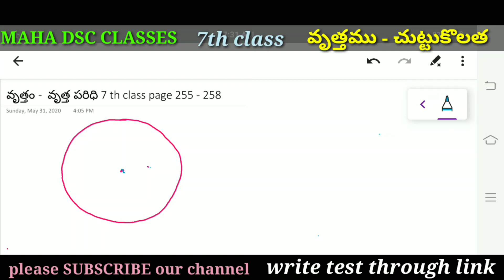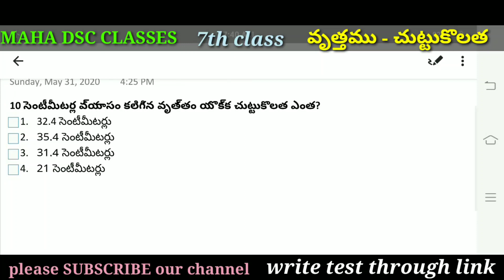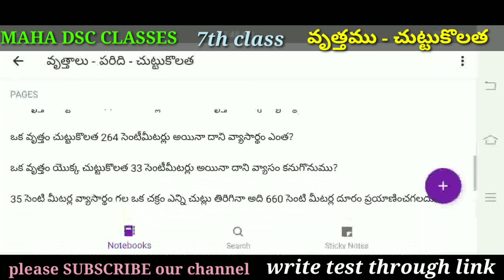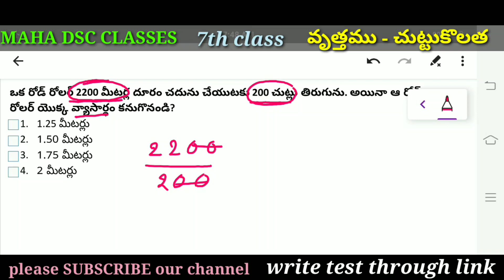DSC TET maths/వృత్తము - చుట్టుకొలత/ circumference of a circle/ 7th class maths